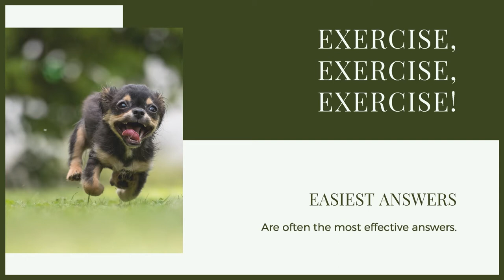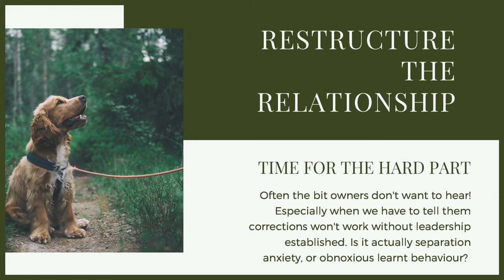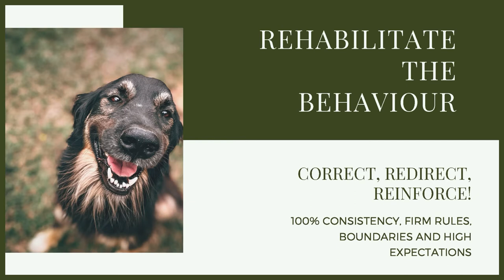SIBERIAN HUSKY Separation Anxiety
SIBERIAN HUSKY Separation Anxiety. Puppy training you Husky has a lot of different elements and one that can get over looked is making sure they don't get separation anxiety. If this is already an issue today you can learn how to deal with it.

These videos are made and aimed at adults in a stage of their life to purchase or adopt a dog, we want to help them choose the right breed and become excellent canine leaders to help end the number of dogs that end up in shelters.